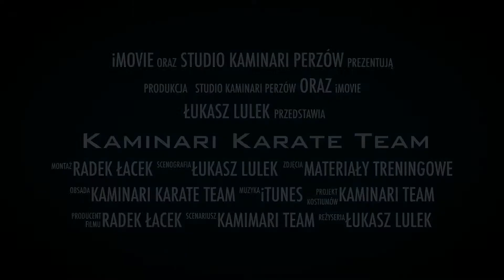Kaminari Karate Team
Kaminari Perzów